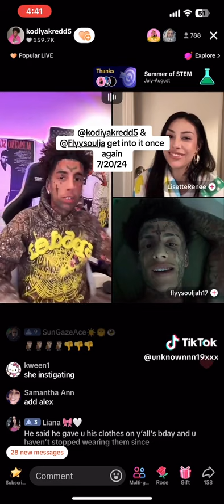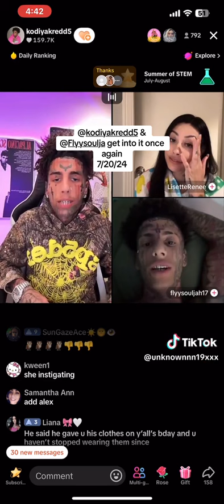Island boys fighting full clip